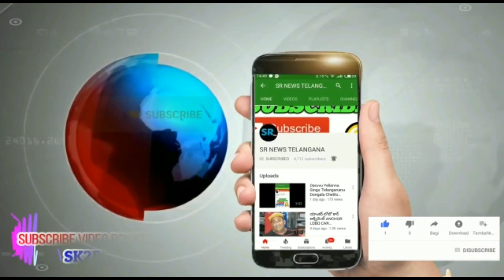సైబరాబాద్ సైబర్ క్రైమ్ పోలీసుల ముందు విచారణకు హాజరైన TV9 మాజీ సీఈవో రవిప్రకాష్ Ravi Prakash attende